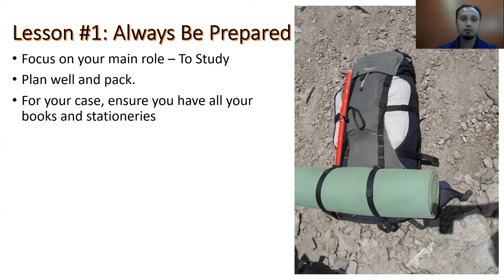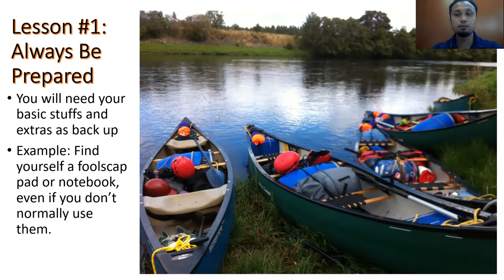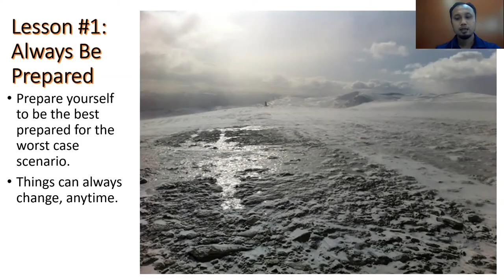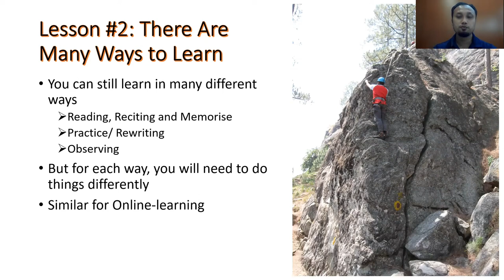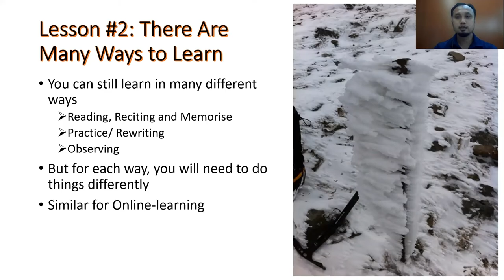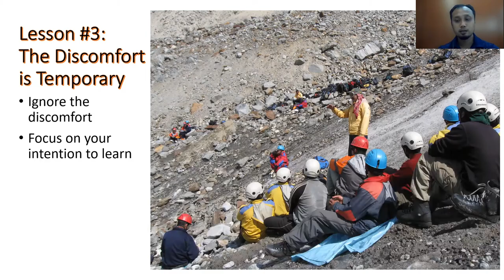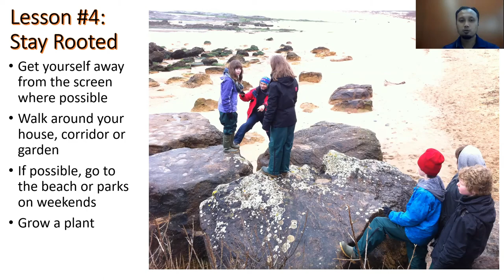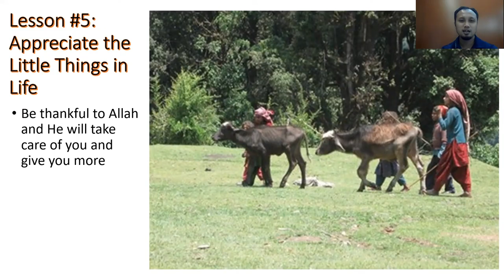Lessons From Adventure Part 1 - Learning During Uncertainties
In this video, I share lessons from my adventures that could be applied for students as they learn via the Home Based Learning mode during this pandemic.

Alhamdulillah, I managed to find some time to collate on my past and current adventures and reflect to draw lessons that could benefit students trying to find knowledge during this pandemic.

All that is good comes from Him and any faults or shortcomings are from me.